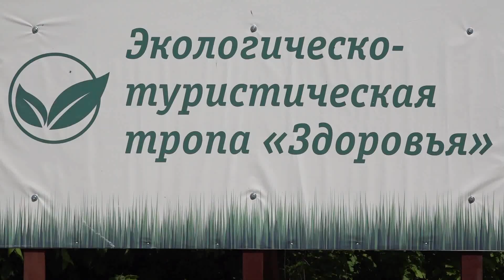Волонтеры провели акцию по уборке мусора на "Тропе здоровья"